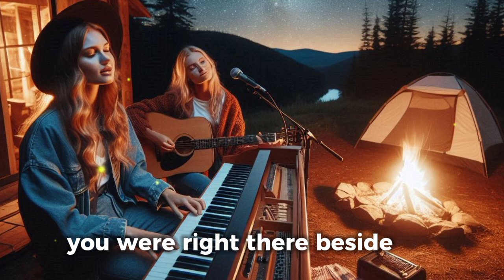Always On Time - Elevation Worship ft. Bella Cordero | Official Cover | Morning worship with Lyrics